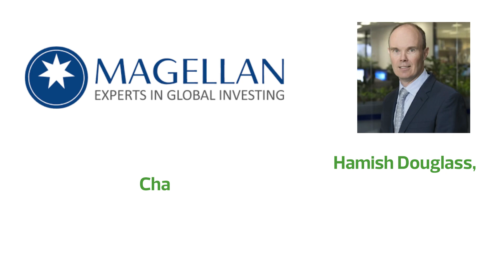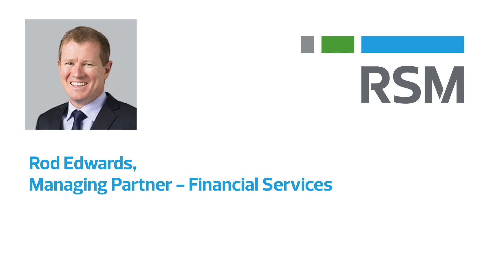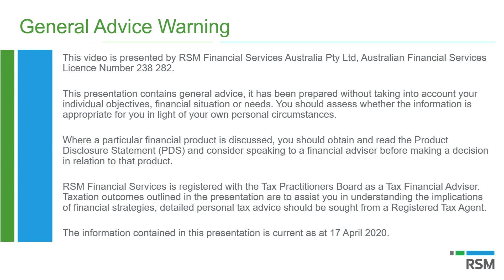RSM Magellan Interview | Part 4 of 5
RSM’s Rod Edwards and Magellan’s Hamish Douglass take a closer look at industry sectors during and beyond COVID-19.